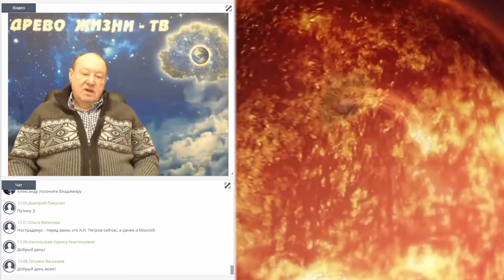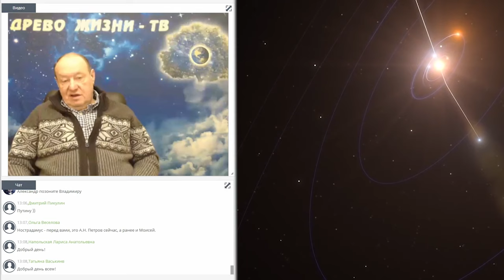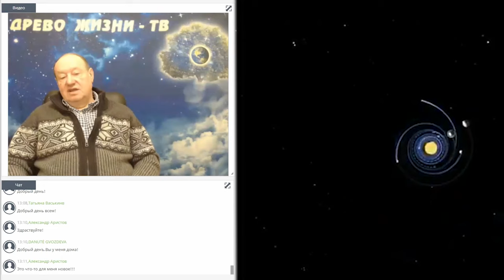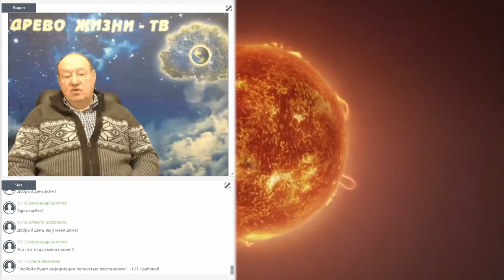Аркадий Петров о Солнечной системе